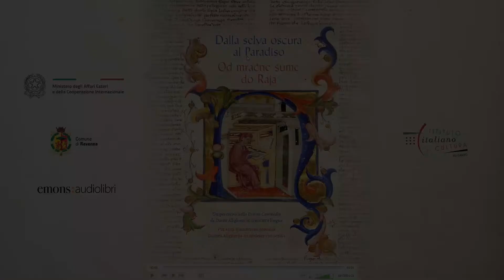Predstavljanje audio-knjige / Presentazione dell'audiolibro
Predstavljanje audio-knjige „Od mračne šume do Raja: put kroz Božanstvenu komediju Dantea Aligijerija na trideset i tri jezika”
Povodom obeležavanja 700 godina od smrti Dantea Aligijerija (Firenca, 1265 – Ravena, 1321), Italijanski institut za kulturu u Beogradu predstavlja audio-knjigu „Od mračne šume do Raja: put kroz Božanstvenu komediju Dantea Aligijerija na trideset i tri jezika”, posvećenu jednom od najznačajnijih književnih dela svih vremena.
Presentazione dell'audiolibro “Dalla selva oscura al Paradiso: un percorso nella Divina Commedia di Dante Alighieri in trentatré lingue”
In occasione delle celebrazioni del settecentesimo anniversario della scomparsa di Dante Alighieri (Firenze, 1265 – Ravenna, 1321), l’Istituto Italiano di Cultura di Belgrado presenta l'audiolibro “Dalla selva oscura al Paradiso: un percorso nella Divina Commedia di Dante Alighieri in trentatré lingue” dedicato ad una delle più grandi opere letterarie di tutti i tempi.